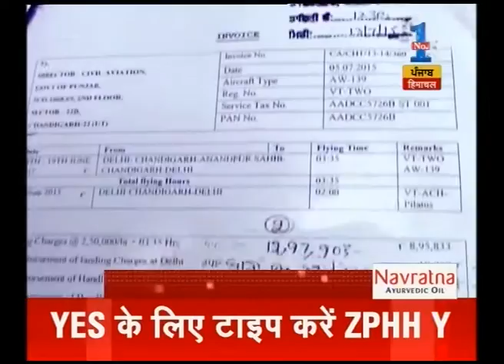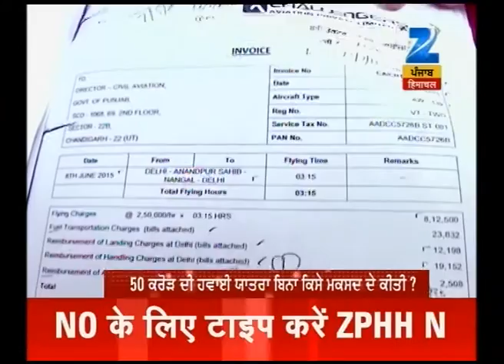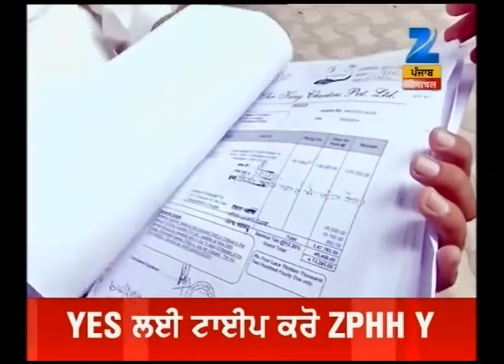Muddey Ki Baat : Part 1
Watch complete new story Muddey Ki Baat for getting detailed updates!